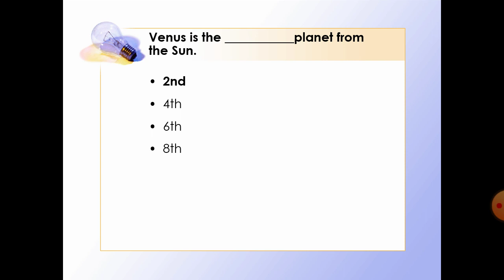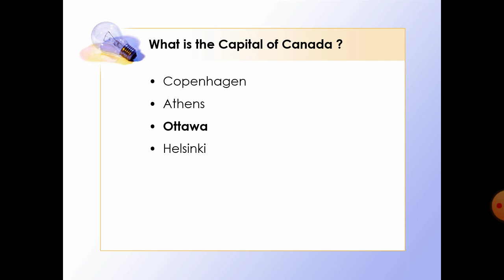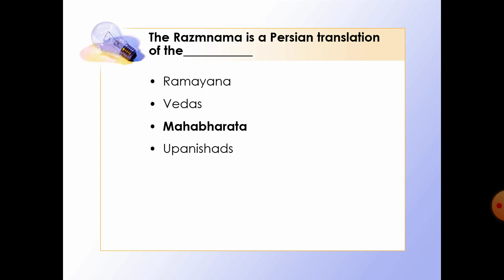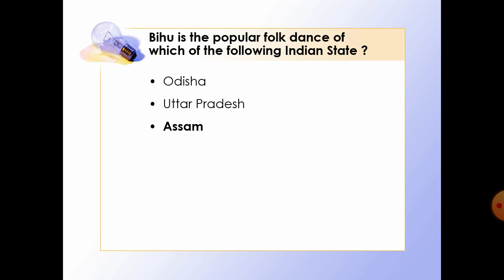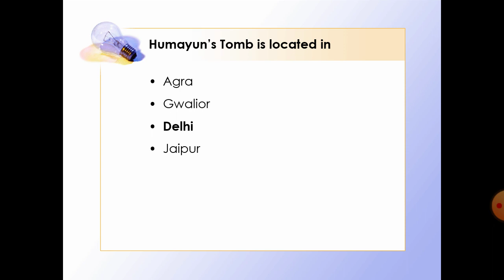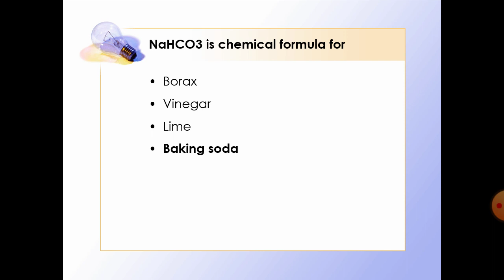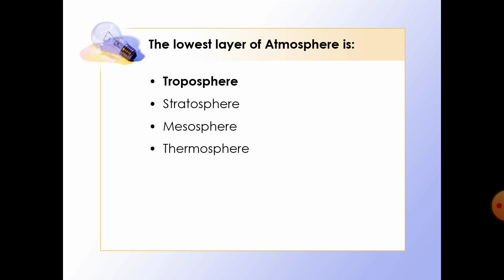General awareness series QUESTIONS| CAREER | Latest GK questions |NTPC Railway GK|Competive exams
General awareness today play an important role in almost all competitive exams. It is therefore important for aspirants to make a daily practice of GKQuestions.The much you practice the more to can remember it. AS GS is a vast syllabus so by regular practice and revision you can easily handle this section.

From now we are going to start this generalawareness series in which all previous year questions of different exams will be discussed which will help you in all your upcoming exams.
This series will be helpful for UPSC, SSC, PSC, RRB NTPC & all other exams.
So, let's begin our journey.